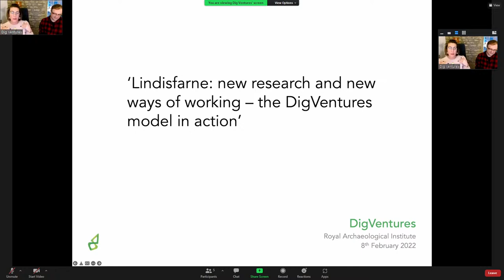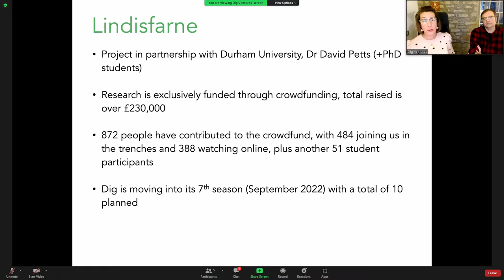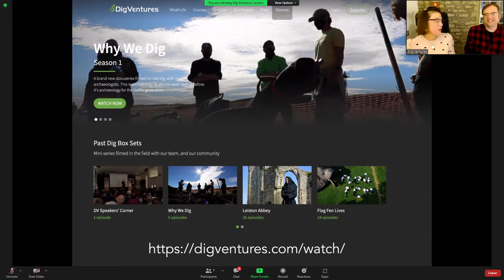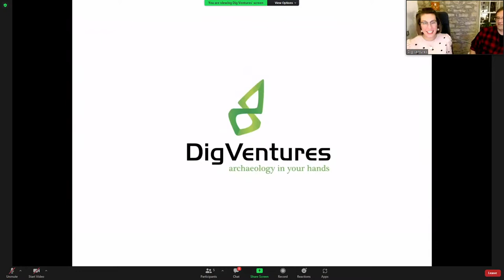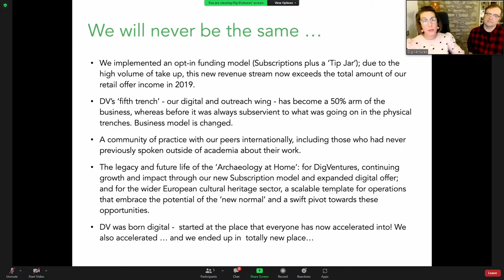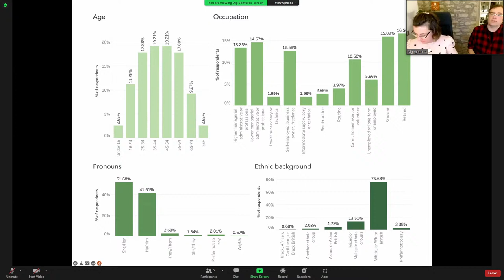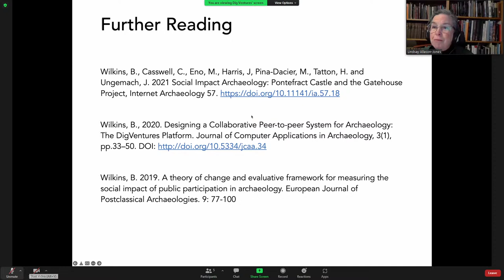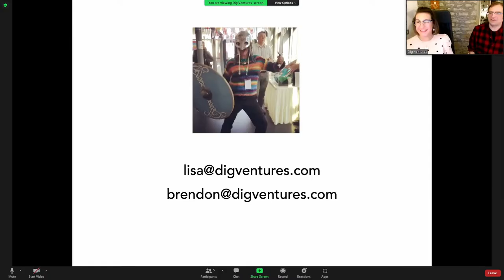Lindisfarne: new research and new ways of working | Lisa Westcott Wilkins and Brendon Wilkins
Lindisfarne: new research and new ways of working, the DigVentures model in action by Lisa Westcott Wilkins and Brendon Wilkins.

In 2021 the DigVentures team is running its sixth season of excavation on the significant early monastic site in collaboration with Dr David Petts of Durham University. The results of this work are fascinating in themselves, but we will also explore the new way of working
developed by DigVentures. The excavation has been entirely crowd-funded, £0.25m so far, and all of the data recorded so far are available to study online. Working in this way on this and other projects has resulted in the growth of a large community of engaged followers both
on site and on-line, and we believe that this model has both widened and deepened public engagement in archaeological research.